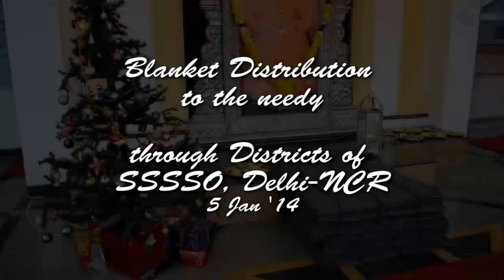Blanket Distribution to the needy, through Districts of SSSSO, Delhi-NCR - 5 Jan '14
Video Highlights of Blanket Distribution to the needy, through Districts of SSSSO, Delhi-NCR, held at Sri Sathya Sai International Centre, Lodhi Road, New Delhi on 5 Jan '14